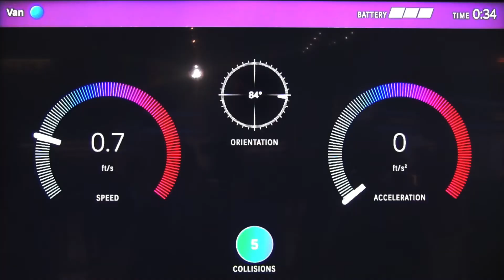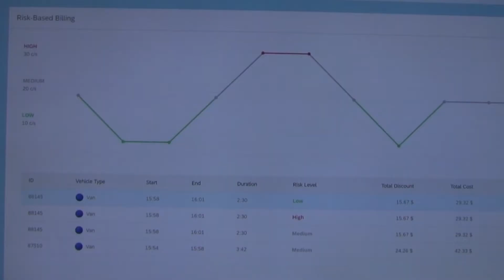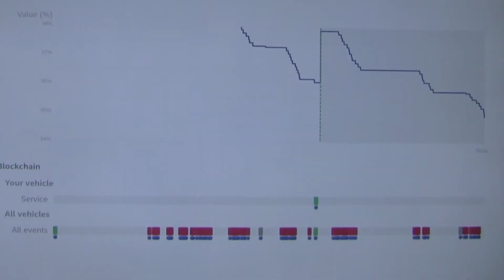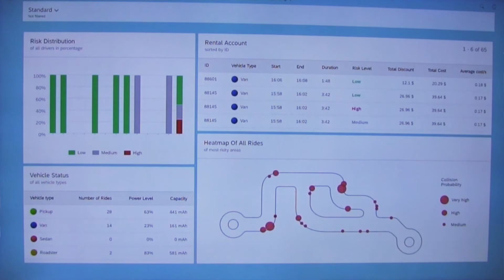Using SAP Leonardo to Find New Business Value -- and Create New Business Models, SAPPHIRE NOW 2018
Savvy use of Internet of Things (IoT), machine learning and blockchain technologies can help users deliver vastly improved customer experiences (CX), according to SAP's Michael Benirschka at SAPPHIRE NOW 2018. Check out how this hypothetical car rental company does it!